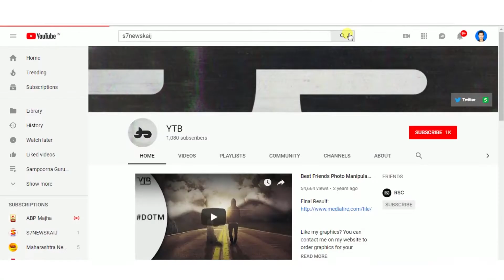केज :: पाहूयात कसा पार पडला स्वामी विवेकानंद विद्यामंदिर शाळेचा निरोप समारंभ.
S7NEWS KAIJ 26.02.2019